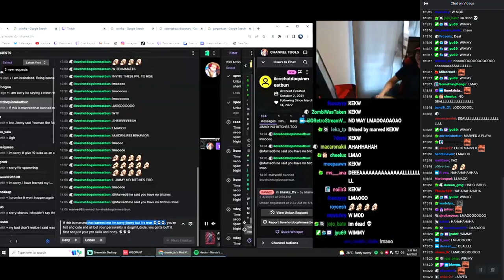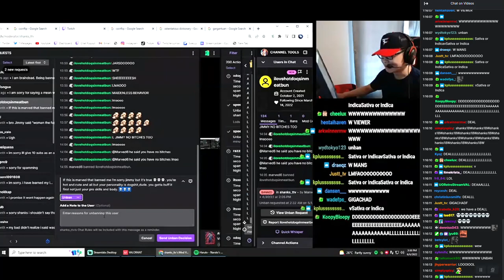Shanks and chat roast Marved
Shanks and chat LULW at Marved